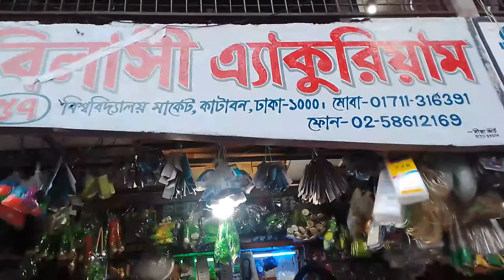কাটাবন বিভিন্ন রকমের মাছের দাম জানুন 2020